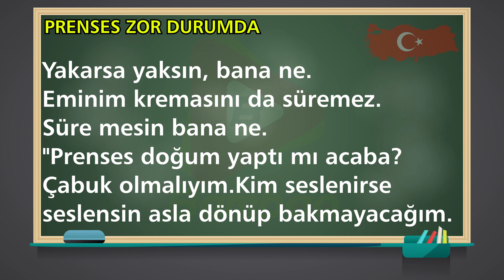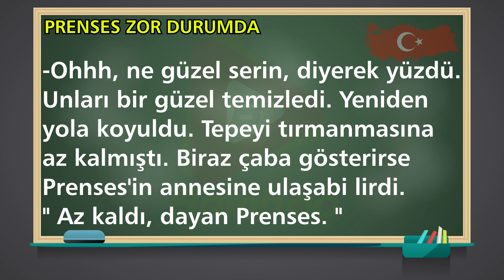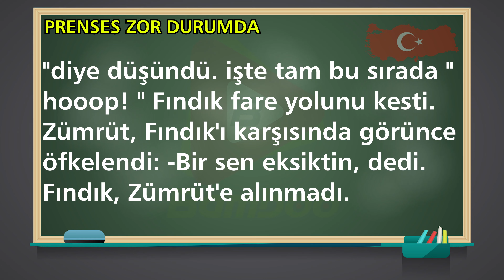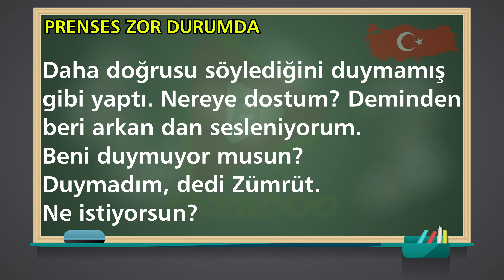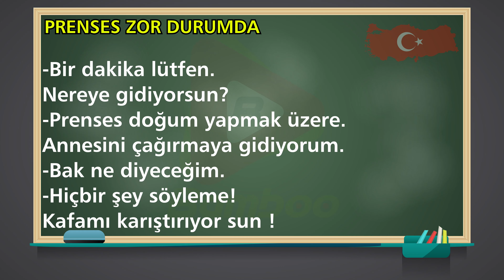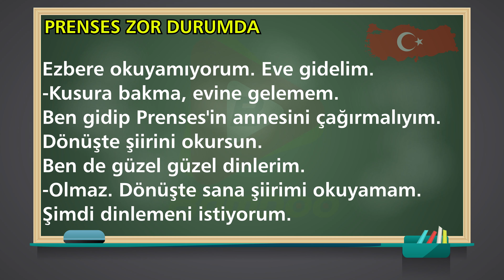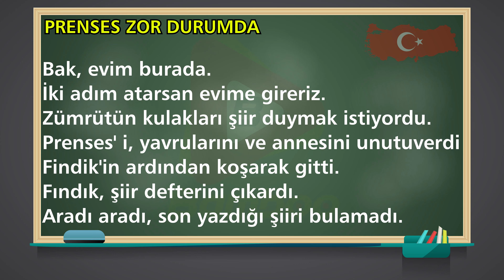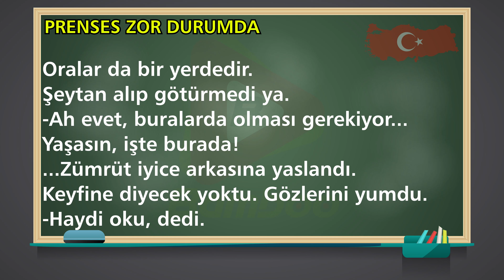پرنسس در شرایط سخت Prenses Zor Durumda زبان ترکی استانبولی |قسمت 3| متن و داستان ترکی استانبولی | 15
در این ویدیو : ✅ خواندن قسمت سوم داستان پرنسس در شرایط سختی هست Prenses Zor Durumda ترکی بصورت کامل با سرعت آهسته برای درک بهتره زبان آموزان ✅ بررسی دقیق جملات و کلمات استفاده شده در داستان ✅ خواندن داستان با سرعت معمولی برای تقویت قدرت شنیداری زبان آموزان